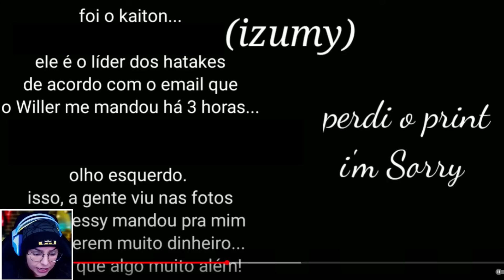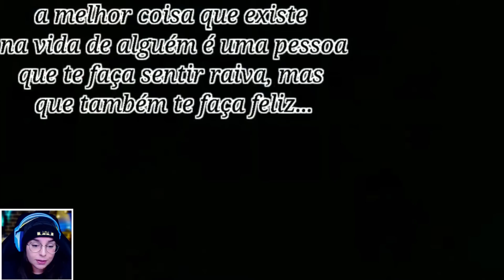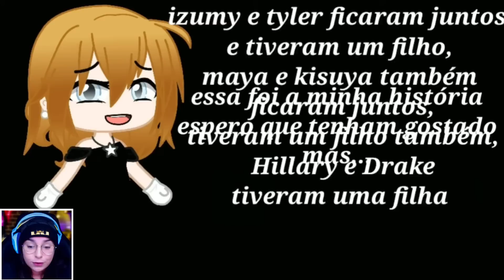ME ENGANEI SOBRE VOCÊ FINAL ! MINI FILME GACHA CLUB